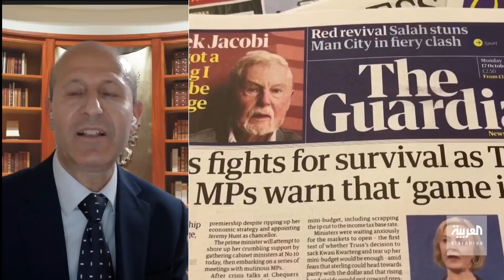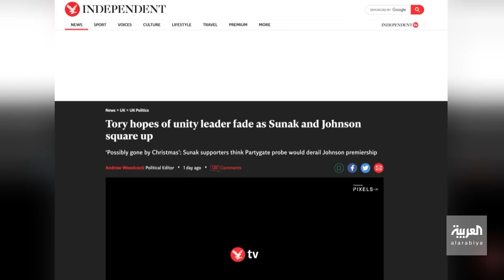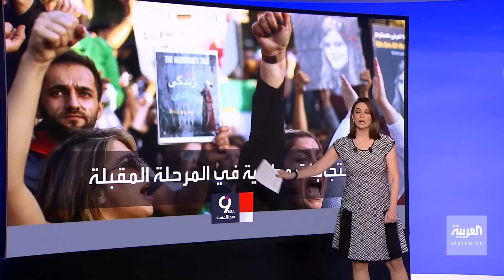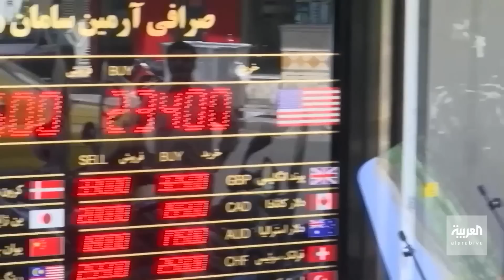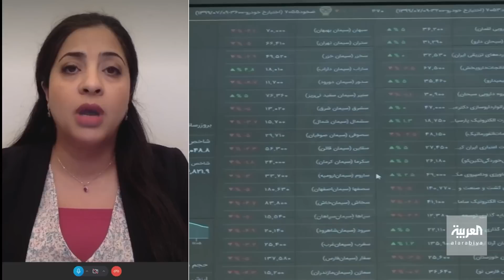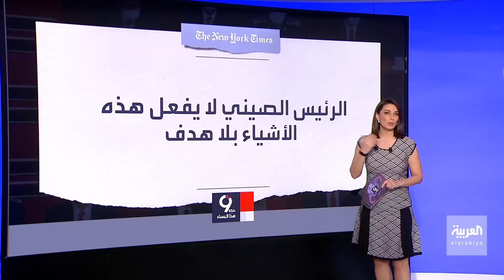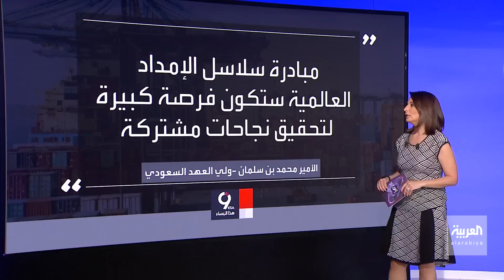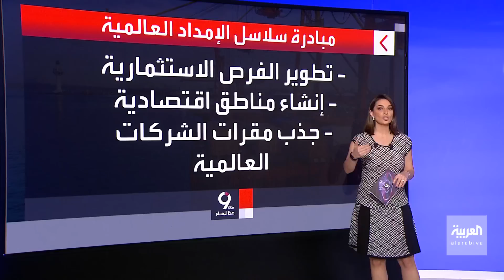نشرة التاسعة هذا المساء | موسكو والغرب.. تراشق بالقنبلة "القذرة" وسوناك يتقدم على جونسون وموردنت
نشرة التاسعة هذا المساء | موسكو والغرب.. تراشق بالقنبلة "القذرة" و سوناك يتقدم على جونسون و